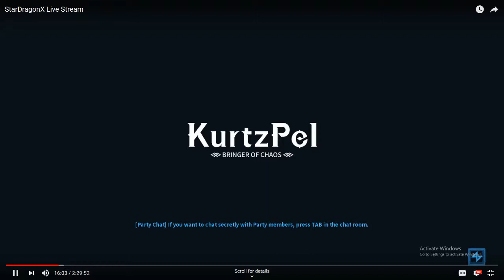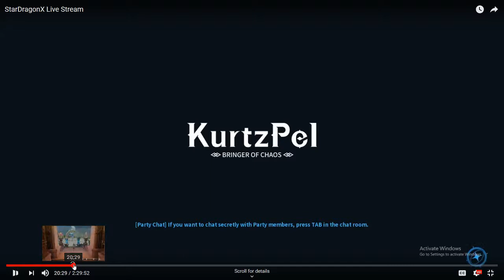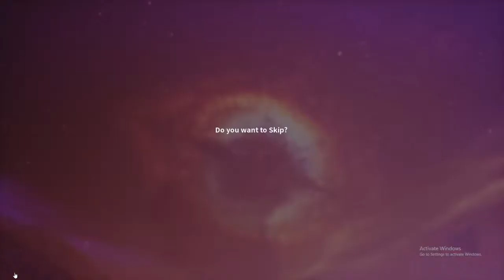KurtzPel CBT day 1 soloing monsters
Just beating up monsters alone for now on day 1 and getting better fighting in the game.